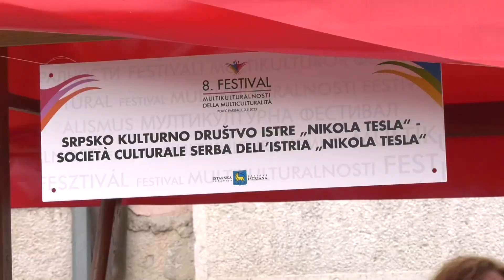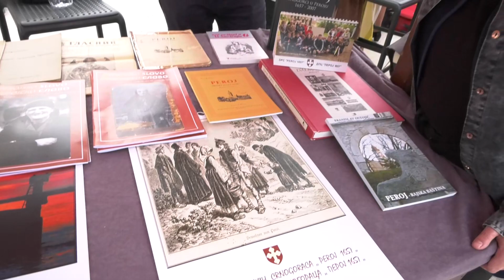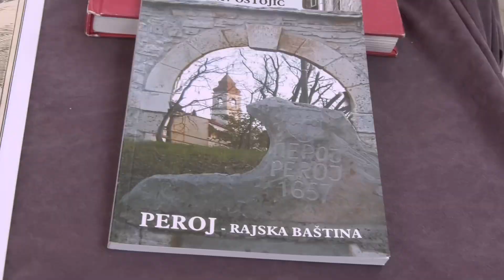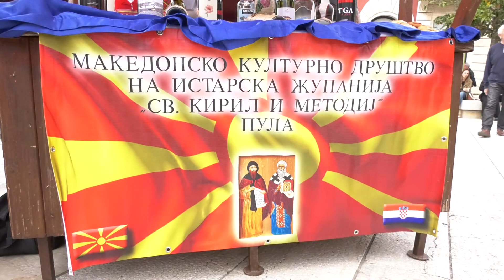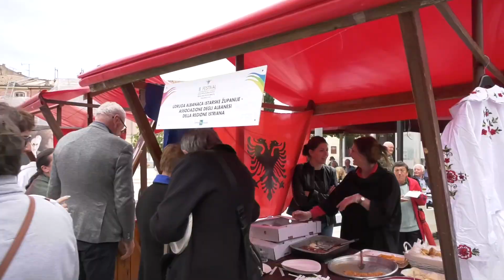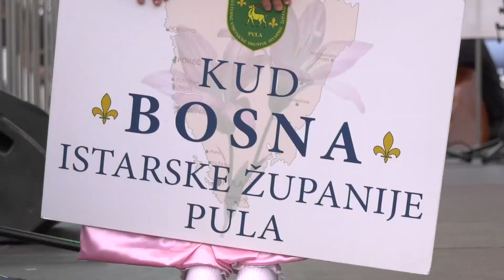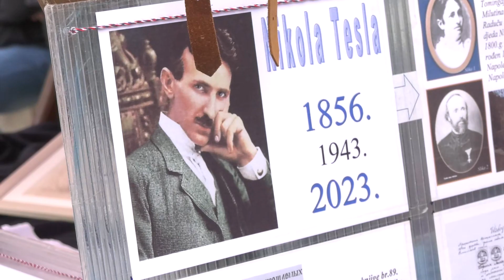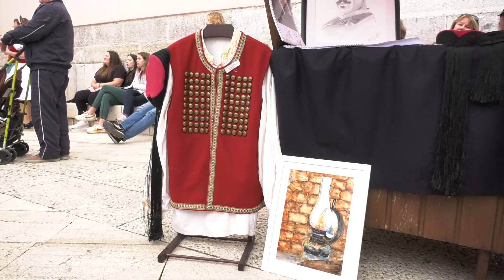Multikulturalnost u Istri 09.05.2023.